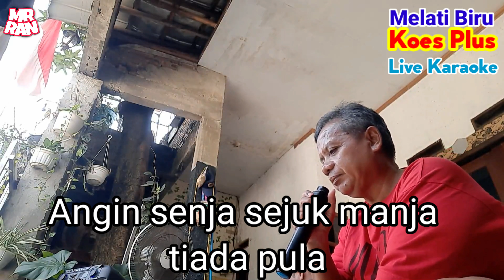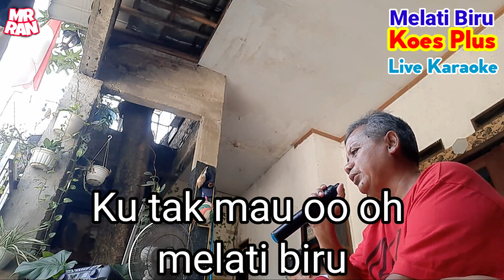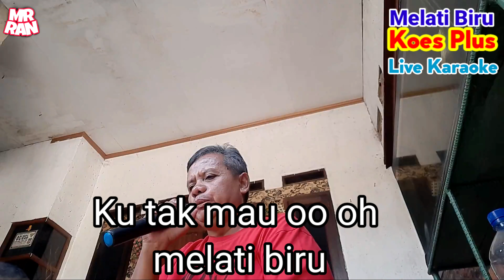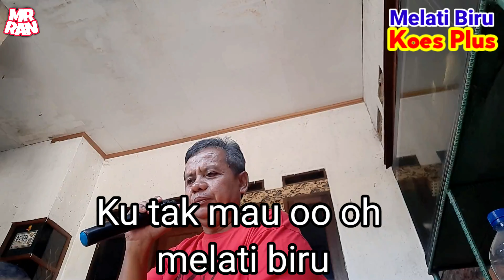KOES PLUS‼️MELATI BIRU "LIVE KARAOKE"